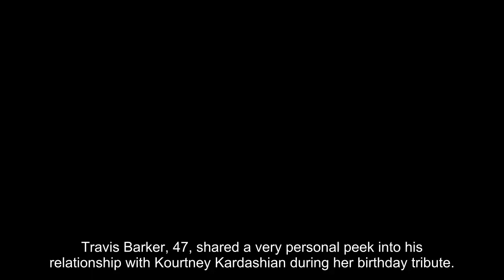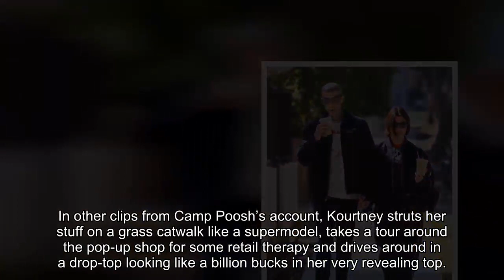Travis Barker Buries His Face In Kourtney Kardashian’s Booty In Cheeky New Photo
Travis Barker, 47, shared a very personal peek into his relationship with Kourtney Kardashian during her birthday tribute. Celebrating his wife’s 44th milestone, Travis took to his Instagram Stories on Tuesday to share some incredible photos of their romance. While there were parties, plane trips, and Connect Four games in the carousal, one sassy snap certainly caught fans’ attention the most. In it, Travis buries his face into Kourtney’s rear as they both relax on the deck of a yacht during one of their getaways. Check it out in the second slide below!

With her face close to the camera and while rocking a pair of designer shades, Kourtney was all smiles in the suggestive photo. Travis can be seen in the background by Kourt’s Gucci string bikini giving her rear end some extra attention. While he had already shared an amazing tribute with a post, Travis certainly saved the best snaps for his Stories, which included the cheeky pic and a few more PDA examples.

The adorable couple, who got hitched last May in Italy, had already celebrated Kourt’s birthday a bit early at Coachella, where Travis reunited with Blink-182 for their last-minute performance. The POOSH founder enjoyed an incredible day in the desert with a cake and a kiss from her drummer beau, as seen in the snaps shared by Camp Poosh, Kourtney’s lifestyle pop-up at the festival. They captioned the post, “Ending the day with a little birthday celebration for @kourtneykardash.”

In other clips from Camp Poosh’s account, Kourtney struts her stuff on a grass catwalk like a supermodel, takes a tour around the pop-up shop for some retail therapy and drives around in a drop-top looking like a billion bucks in her very revealing top.

Just the day before, Kourtney took to her Instagram to share some amazing BTS snaps and clips from the epic Blink-182 concert. One in